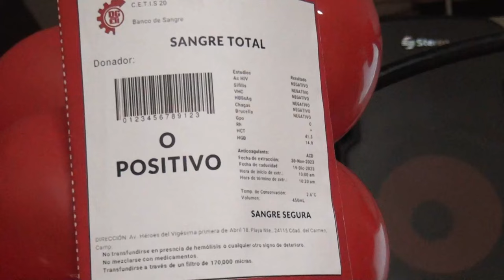Donantes frecuentes de sangre recibieron homenaje y enviaron mensaje a nuevas generaciones